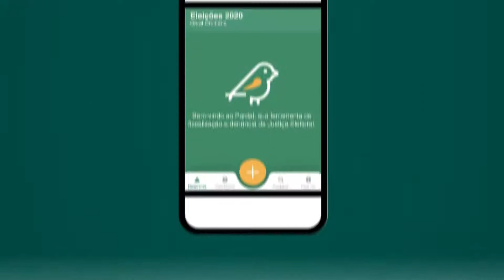Use o App Pardal e denuncie crimes eleitorais nas Eleições 2020 = TSE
FOCCO - Fórum Paraibano de Combate à Corrupção
- O serviço para celular e tablet permite que o cidadão envie fotos e um relato da irregularidade na campanha à Justiça Eleitoral

O aplicativo Pardal, desenvolvido pela Justiça Eleitoral para uso gratuito em smartphones e tablets, a cada eleição está disponível para download nas lojas virtuais Apple Store e Google Play. Somente no pleito de 2018, a ferramenta recebeu mais de 47 mil denúncias. Acesse também a versão para desktop no

A ferramenta possibilita aos eleitores denunciarem infrações durante as campanhas eleitorais, atuando como fiscais da eleição e importantes atores no combate a irregularidades eleitorais. Nas eleições 2020, baixe o aplicativo e seja um fiscal do pleito.

O Pardal

Desenvolvida em 2012 pelo Tribunal Regional Eleitoral do Espírito Santo (TRE-ES), no pleito de 2014, a ferramenta também foi utilizada de forma experimental por alguns estados. Desde as Eleições Municipais de 2016, o aplicativo passou a ser adotado pela Justiça Eleitoral em todo o país. Já em 2018, o sistema de triagem das denúncias foi aprimorado, a fim de facilitar o trabalho de apuração por parte dos TREs e do MPE.

O objetivo do Pardal é incentivar os cidadãos a atuar como fiscais da eleição no combate à corrupção eleitoral. Além do aplicativo móvel, a ferramenta tem uma interface web, que é disponibilizada nos sites dos TREs para envio e acompanhamento das notícias de irregularidades.

O Pardal pode ser utilizado para noticiar diversos tipos de infrações eleitorais, como as relativas à propaganda eleitoral, à compra de votos, ao uso da máquina pública, a crimes eleitorais e a doações e gastos eleitorais.

Faça o download do Pardal nas lojas virtuais Apple Store e Google Play.